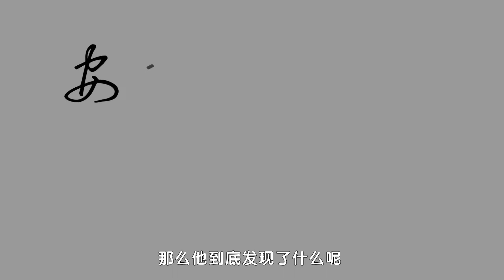155甄彬赎苎|国学|中华德育故事192集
甄彬赎苎。得五两金。送还寺库。朝野同钦。

   【原文】

   梁甄彬、尝以一束苎。就寺库质钱。后赎苎。于束中得五两金。彬送还寺库。武帝为布衣时。闻之。及践阼。以彬为郫县令。将行。同列五人。帝诫以廉慎。至彬。独曰。卿昔有还金之

美。故不复相嘱。由此名德益彰。

   许止净曰。传云。君子见其大者远者。小人见其小者近者。无故而得五两金。此其小者近者。还金而得廉名。此则大者远者。君子见利思义。身名俱泰。即大利所存。小人见利忘义。身

且不保。利何有焉。

   【白话解释】

   南北朝时候,南边梁朝里有一个人,姓甄单名叫一个彬字的。有一次拿了一束苎,到寺观的钱库里当了钱来用。后来把这束苎麻赎回来的时候,在苎里面发现了五两重的金子,甄彬就把这个金

子送还到寺观的钱库里去。当梁武帝做平民的时候,就听到了这件事的。等到做了皇帝,就叫甄彬到郫县地方去做县官,临去的时候,同班的一共有五个人。武帝都警诫他们要廉洁谨慎,轮到了甄

彬,武帝独对他说道:“你从前的时候。有还金子的好品行，所以我不再来嘱咐你了。”因为这个缘故。甄彬的名誉德行愈加彰明了。